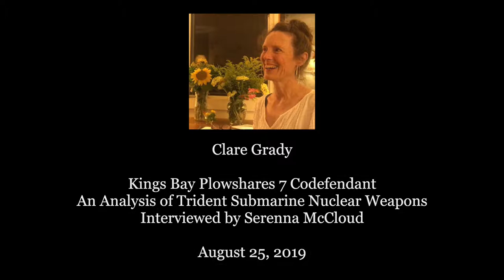Clare Grady, Kings Bay Plowshares 7 Analysis of Trident Aug 25, 2019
Nearly 100 supporters of the Kings Bay Plowshares 7 gathered on August 6-9 in Southeast Georgia to fast and vigil at the Kings Bay Naval Submarine Base.  The base is home to 6 US Trident nuclear submarines and services 4 others from Britain. On August 7th, the KBP7 codefendants and their attorneys argued against the dismissal of pre-trial motions using RFRA (Religious Freedom Restoration Act) before a Federal judge in Brunswick. They stressed the omnicidal capacity of the Trident Fleet and the clear necessity of sacramental action. On-site supporters included actor/activist Martin Sheen; large numbers followed the events from elsewhere in the U.S., simultaneously observing the 74th Anniversary of the US bombing of Hiroshima and Nagasaki. Judge Lisa Godbey Wood set the trial date, starting with jury selection on Oct. 21, 2019.

- Sign the petition. Drop the Charges!
- Look at the Get Involved pg.